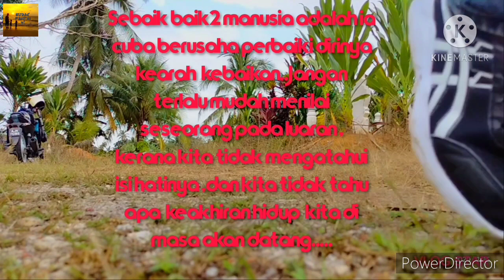Lawak komedi penyamun insaf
Dji spark with controler combo mini drone +  6 months extended warranty. Rm1,299.00.-Rm1,498.00.

drone dji spark aksesori 👇👇👇👇

Dji spark-intelligent flight battery. Rm229.00

RCGEEK DJI Spark water float kit Protector landing gear. rm100.00.

Cap for Dji Spark Camera Cover Protection Front 3d sensor

2 Pairs Colorful Propellers Quick Release 4730F Props Folda. Rm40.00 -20%

@BudaK Pantai 91

Video ini hanya lakonan semata2 dan direka untuk menghibur Para menonton Yang menonton dichennal ini. Video ini direka tidak ada kena mengena dengan kisah hidup seseorang diantara yang masih hidup atau yang telah meninggal dunia, ia hanya sekadar hiburan dan untuk menimbulkan suasana yang ceria pada para penonton yang menonton di chennal ini.

Moral dalam cerita ini ialah:

1. Bersyukurlah setiap apa yang kita miliki.
2. Carilah Kerja dan rezeki dari sumber yang halal.
3. Jangan mengambil hak orang lain.
4. ingatlah setiap yang hidup pasti akan mati
5. Sejahat2 apa pun kita berusahalah untuk menjadi orang baik.
6. Insaf dan bertaubatlah sementara hayat dikandung badan,
7. ikutilah jalan yang lurus, iaitu jalan orang2 yang bertakwa dan beriman dan jangan lakukan suatu perkara yang sia2 dan merugikan diri sendiri..
8.jgan merompak atau mencuri ia boleh binasakan hidup dan hilang keberkatan hidup
9. sesungguhnya kematian itu adalah perkara paling hampir dengan hidup seseorang